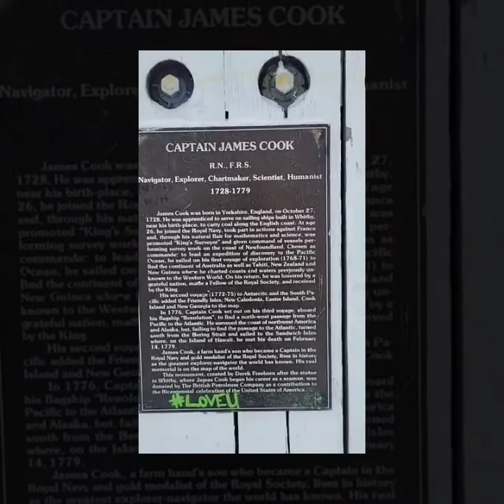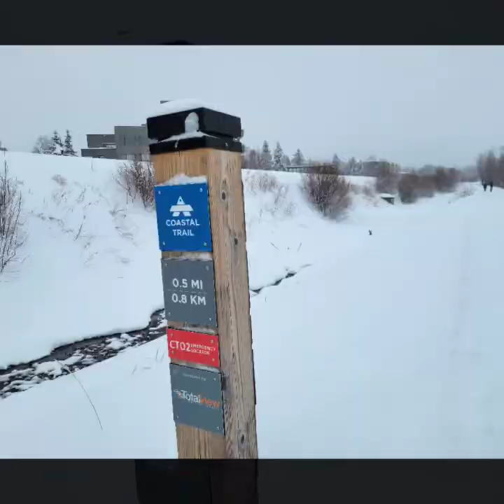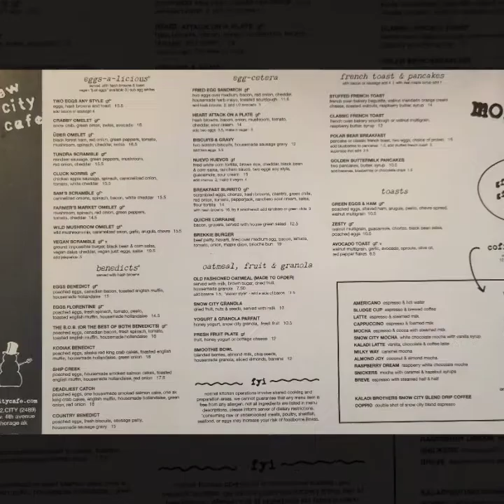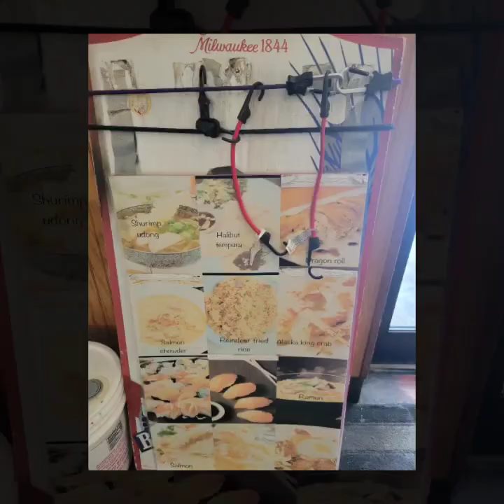Hike Anchorage Day 5